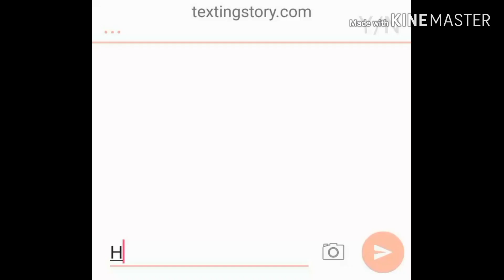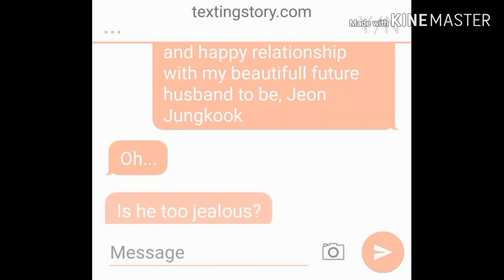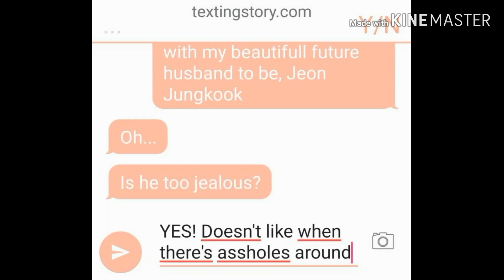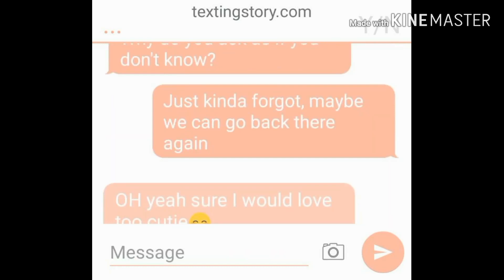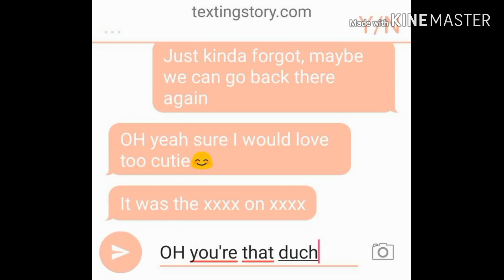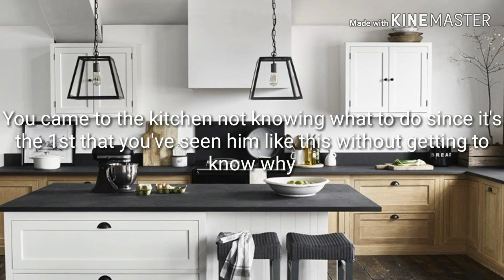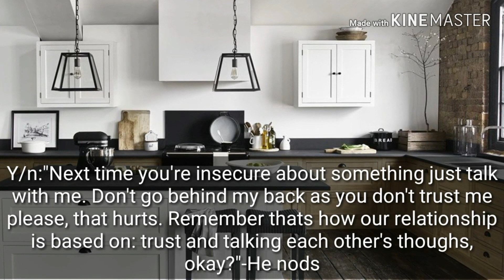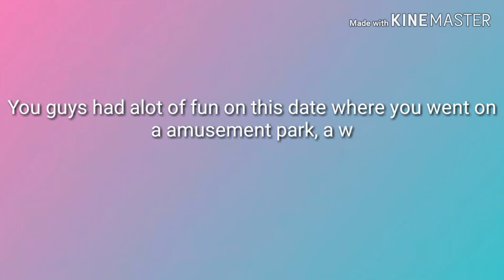[ONE-SHOT] "JEALOUSLY"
Heyo🤘 So i decided to do this small one-shot's, which whoever watches Jk's imagine "just friends" will noticed that their based on it. Nevertheless, I hope u guys like it!